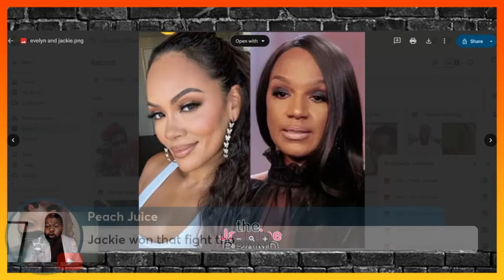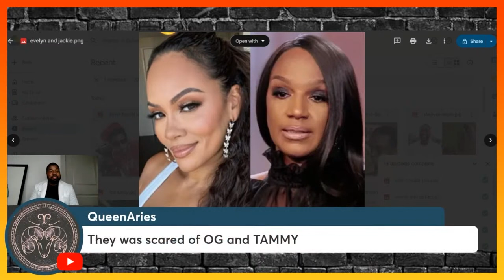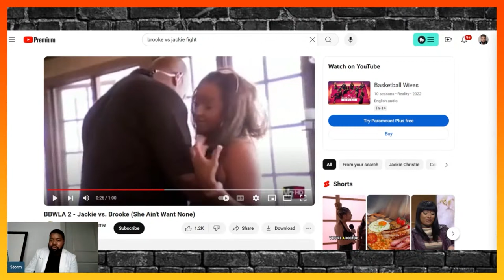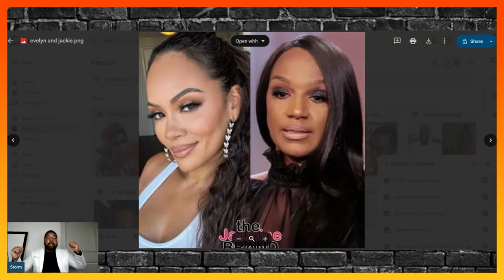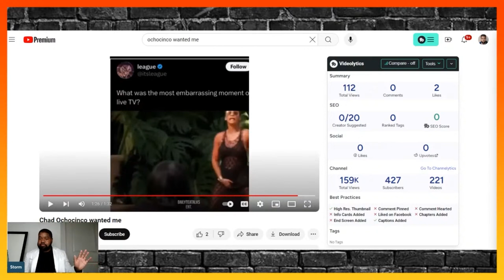Evelyn Lozada Vs. Jackie Christie| The Celebrity Doctor